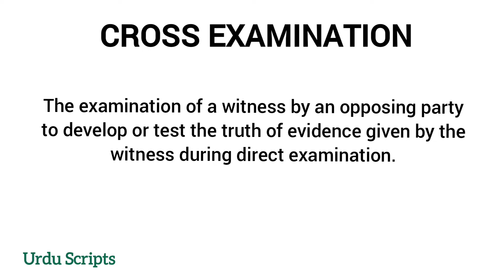What is Cross-Examination || Legal Terms || By Urdu Scripts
Here you can get the easiest Definitions, Explanations, and Meaning of useful Terms.

Here we have given the most useful terms of law field and many more useful terms that we use often.

Breach of trust

Channel:  Urdu Scripts

Purpose:  Education & entertainment